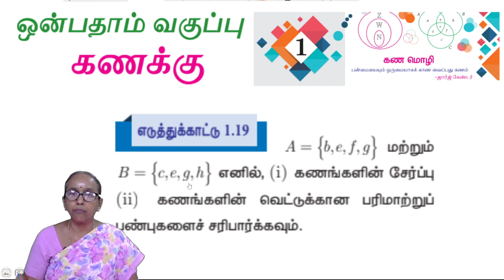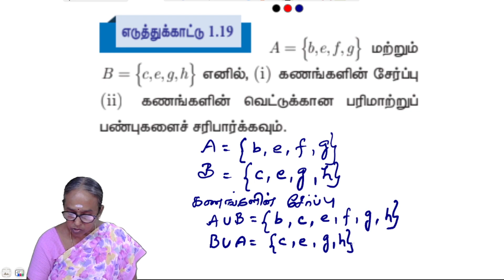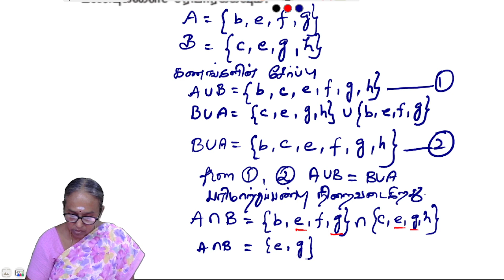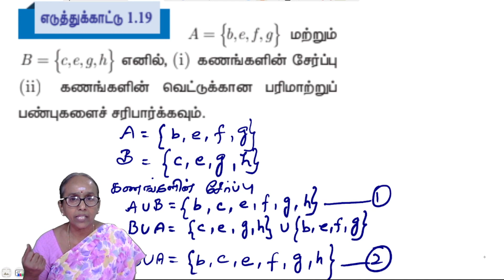9th maths Chapter 1 Example 1.19 | Stateboard | Tamilmedium| Ranjitham Maths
Maths Teacher Ms. Ranjitham, Solves the 9th maths Example 1.19 | 9th TNmaths | State board | Ranjitham Maths - Studycare